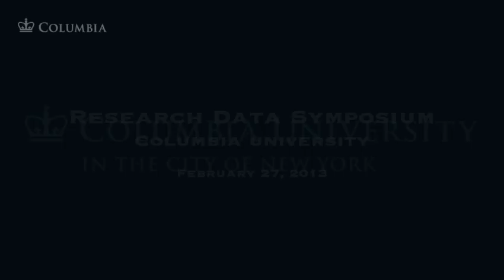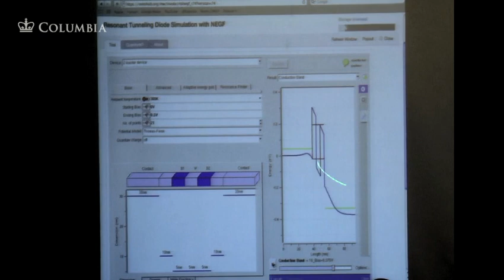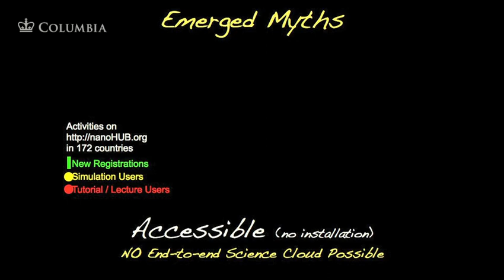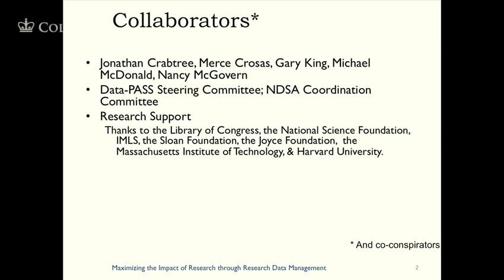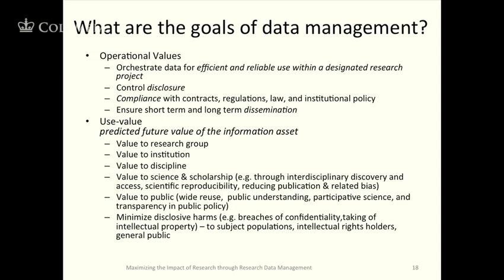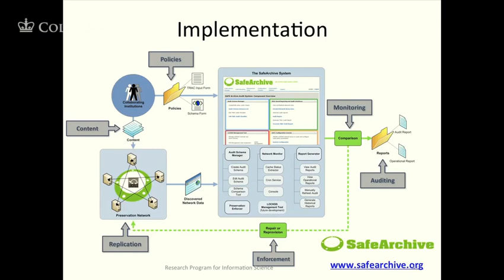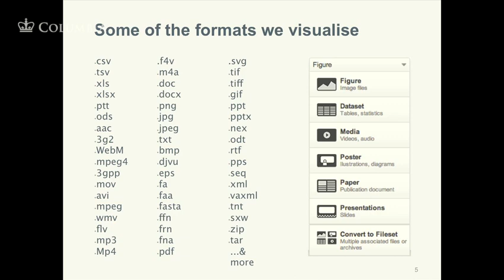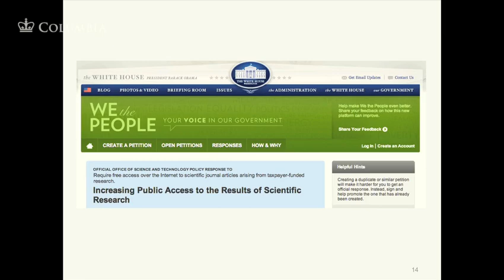Research Data Symposium Panel 4: Discover, Share, and Impact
The Research Data Symposium was held at Columbia University on February 27, 2013.

The Symposium featured panels addressing the different stages of the research data life cycle, with representatives from Columbia faculty, learned societies, research institutions, funders, and publishers coming together to examine the implementation stages, available technologies, and associated challenges and barriers for managing, preserving, and accessing research data.

This video features comments by members of Panel 4: Discover, Share, and Impact, along with a question and answer period. The panel: Gerhard Klimeck, School of Electrical and Computer Engineering, Purdue University; Micah Altman, Massachusetts Institute of Technology Libraries; Mark Hahnel, Figshare; Dennis Tenen, Department of English and Comparative Literature, Columbia University (respondent); Kenneth Crews, Copyright Advisory Office, Columbia University (moderator).